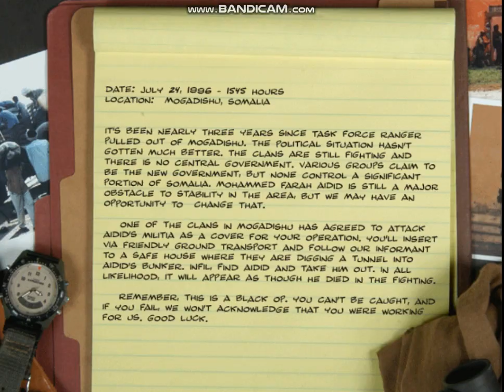Last Mission Of Delta Force Black Hawk Down Mission | Mission 16 Aidid Takedown